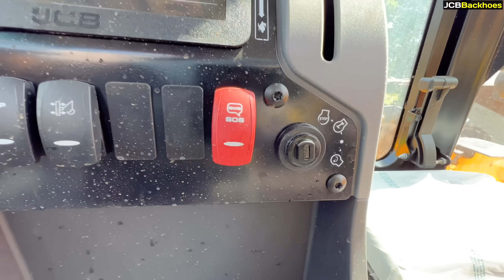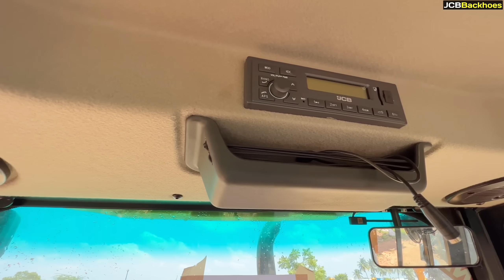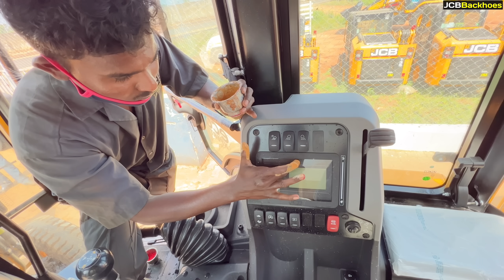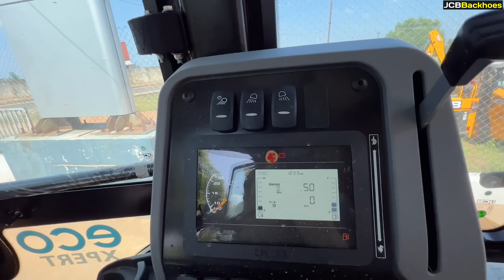NEW JCB 3DX eco XPERT 2022 Showroom Delivery Water Washing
Story :-

NEW JCB 3DX eco XPERT 2022 Showroom Delivery Water Wash | jcb 2022

1. Excavators
2. Backhoe
3. Dragline Excavator
4. Bulldozers
5. Graders
6. Wheel Tractor Scraper
7. Trenchers
8. Loaders
9. Tower Cranes
10. Pavers
11. Compactors
12. Telehandlers
13. Feller Bunchers
14. Dump Trucks
15. Pile Boring Machine
16. Pile Driving Machine